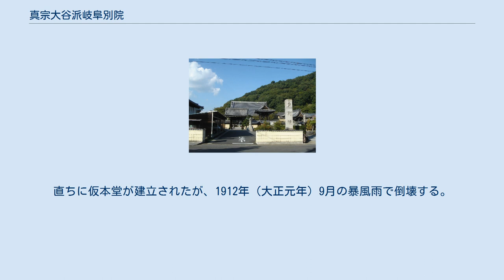真宗大谷派岐阜別院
真宗大谷派岐阜別院（しんしゅうおおたにはぎふべついん）は、岐阜県岐阜市にある真宗大谷派の寺院（別院）である。
 別名に、「真宗大谷派東別院」・「東別院」・「小熊御坊」・「東御坊」などがある。
 岐阜市には、東西両別院がある。
浄土真宗本願寺派（西本願寺）の別院は、本願寺岐阜別院。
 境内には、社会福祉法人「大谷聖徳会」の運営する、聖徳保育園がある。
 ある説によれば、1570年～1590年頃、本願寺11代顕如上人が美濃国に巡教の折に、美濃国厚見郡西野（現岐阜市西野町）の土豪、一柳直高（一柳直末、一柳直盛の父）が信徒となって帰依する。
一柳直高が没後、その墳墓のそばに一寺が建立されたことが始まりと伝えられている。
 1602年（慶長7年）、本願寺は准如の本願寺（西本願寺）と教如の東本願寺とに分裂する。
前述の寺は一柳直盛の申し出で西本願寺の寺院となる。
その影響もあり荒廃したという。
 1624年（寛永元年）、美濃国厚見郡小熊村（現岐阜市小熊町）の門徒が本山に申し出て、現在地へ移転する。
 1891年（明治24年）の濃尾地震で全ての建物が倒壊する。
直ちに仮本堂が建立されたが、1912年（大正元年）9月の暴風雨で倒壊する。
現在の建物は1916年（大正5年）の再建である。